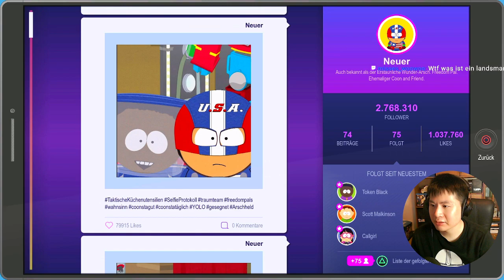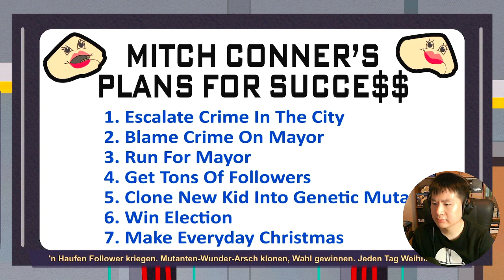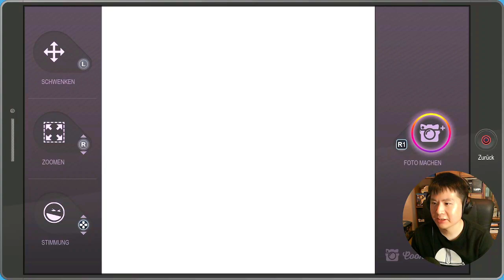Mitch Connor zeigt uns den Plan - South Park: Die rektakuläre Zerreißprobe #33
South Park: Die rektakuläre Zerreißprobe Deutsch/German Story Mode
South Park: Die rektakuläre Zerreißprobe Deutsch Walkthrough Gameplay Let's Play – South Park: Die rektakuläre Zerreißprobe Gameplay with Commentary (German/Deutsch)